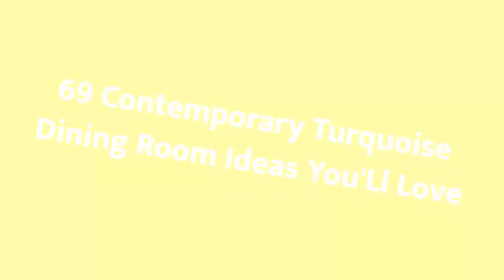75 Contemporary Turquoise Dining Room Design Ideas You'll Love 🪴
Browse contemporary dining room pictures. Discover contemporary dining room ideas and inspiration for your decor, layout, furniture and storage.

0:00:00 - Intro
0:00:12 - Contemporary Turquoise Dining Room Design Ideas You'll Love: Inspirations 1 to 25
0:02:59 - Contemporary Turquoise Dining Room Design Ideas You'll Love: Inspirations 26 to 50
0:05:57 - Contemporary Turquoise Dining Room Design Ideas You'll Love: Inspirations 51 to 75

Hello there!🌈